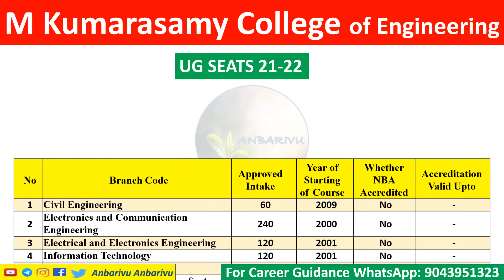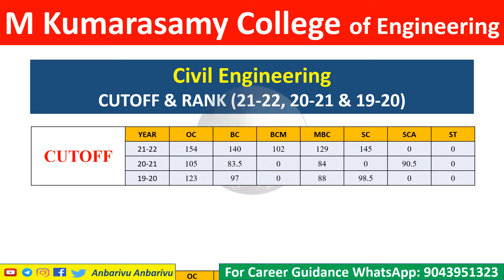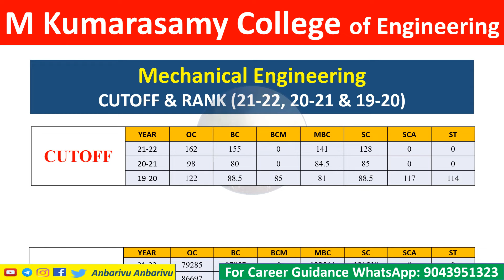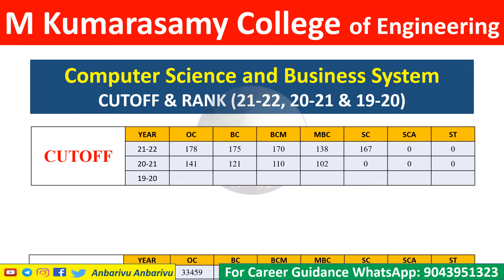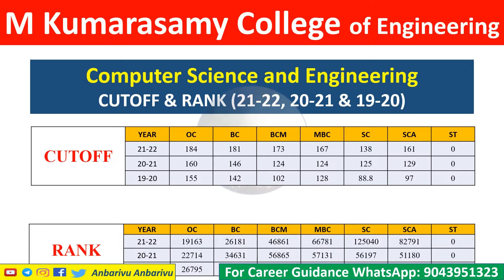M Kumarasamy College of Engineering|TNEA Engineering Counseling Cutoff Details Anbarivu